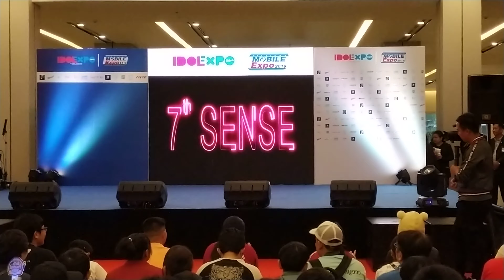7th Sense : จ้องตา @ Idol Expo - Bitec Bangna【4K】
Camera : Xiaomi MI8 Lite
Audio : REMAX RB-S5
Costume : จ้องตา
Member : ต้อนมอส , เจเจ , หนิงหนิง , ไนน์ , ตังตัง , แอนนี่ , แฮมมี่

คำอธิบายเล็กน้อย
ขอบคุณทุกคนที่ไม่ว่าจะหลงเข้ามา หรือ ตั้งใจเข้ามา ทุกยอดวิวคือกำลังใจครับ
- ช่องนี้ไม่ได้สร้างรายได้
- เป็นงานจบหลังกล้องอัพเลยไมได้ตัดต่อ
- ไม่มีอุปกรณ์กันสั่น
- เสียงอาจจะมี ตึ๋บๆ หรือ จี่ๆ ไฟช๊อตบ้าง
- อาจจะมีแบ่งพาทเพราะกดผิดบ้าง
สำคัญเลยครับ อยาจะขอข้อแก้ไขครับจะได้เอาไปพัฒนาในครั้งต่อๆไปครับ
สุดท้ายนี้ขอบคุณมากๆ ครับ
บ่นพึมพำ
งานนี้คนค่อนข้างเยอะ ไม่ว่าจะเป็นแฟนคลับวงไหนๆ ถือว่าโชคดีที่ได้พื้นที่ แถวๆสื่อ เรียกว่าไปแคมป์กันตั้วแต่เรื่ม ส่วนเรื่องแสงมีเฉพาะหน้าเวทีเลย ส่วนเรื่องเสียงเหมือนไม่ค่อยมีปัญหา งานนี้ยืน ไม่มีไม้เซลฟี่ กล้องมันก็จะโยกๆหน่อย